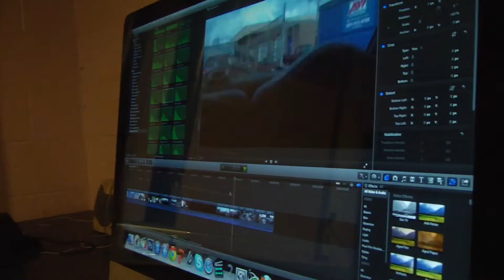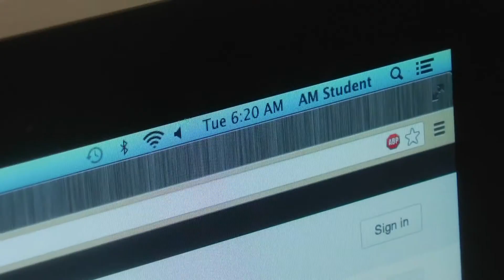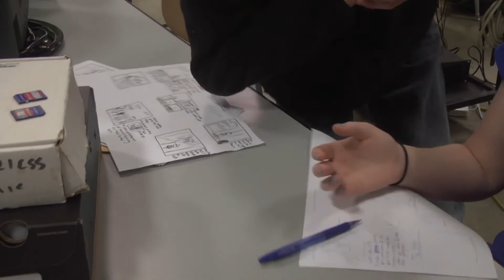Apple (Short Film)